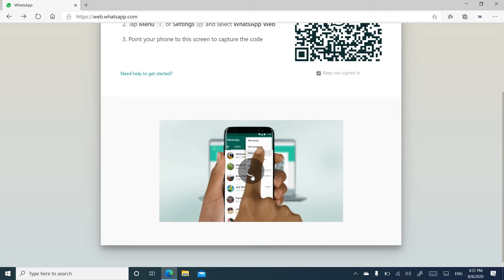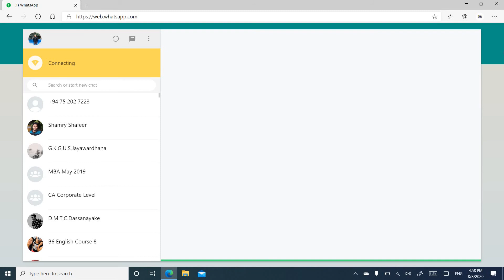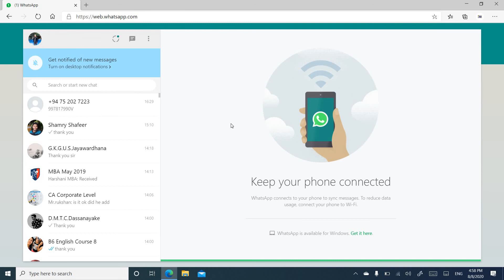How to use whatsapp on PC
පරිගණකයෙන් Whatsapp භාවිතා කරන්න Log වෙන්නේ මෙහෙමයි.